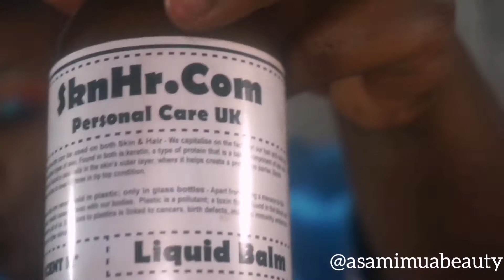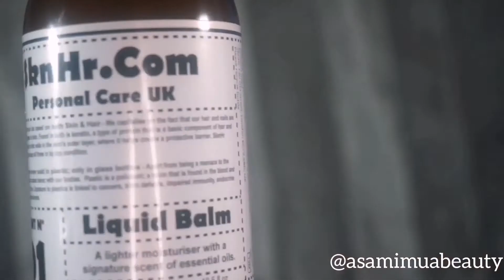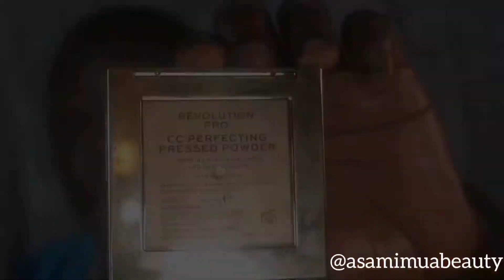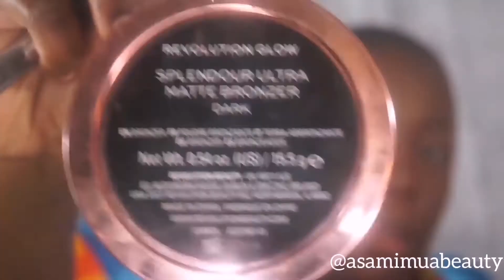BLACKOWNED SKINCARE BRAND: SKNHR /Super Simple cutcrease Makeup Tutorial /Makeup for over 35s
Hey everyone!
Welcome  (back to my channel)
I have decided to do a giveaway when I finally reach 3000 followers on IG.

 Want to enter???  Simply follow these easy steps:
2. Tag your friends (1 tag per comment) you can tag and comment as much as you want!

3. For a BONUS entry to this post on your IG feed in your stories, don’t forget to tag me @asamimuabeauty
Contest ends  when I get 3001 followers, so let's get to it!!
Winners will be contacted privately.
I will be verifying that all winners are legit by requesting a DM call. Im not responsible for items that have been lost or damaged in transit. Or, depending on where you live, any custom fees that may be accrued

Good luck!

In this new series, I'll be trying out some skincare products by brown/black owned businesses based on my specific skin type (oily/combination with mild hyperpigmentation - I'm excessively melanated in some areas )
Although Ive generally been blessed with good skin , I do see a change; I have some hyperpigmentation around eyes and mouth these days. And have suffered from dehydration around my brows due to lack of water intake.
Products I received:

Bottle Balm
Another scrumptious blend of natural and certified organic ingredients, including shea butter, coconut, grapeseed and avocado oil, in Jars.

Liquid Balm

A scrumptious blend of natural and certified organic ingredients, including shea butter, coconut and avocado oil.

Sulphate-free. Colour-safe.

**IM NOT A DOCTOR OR DERMATOLOGIST, SO PLEASE SPEAK TO PROFESSIONAL IF YOUR SKIN IS SENSITIVE OR HAVE ANY MEDICAL ISSUES BEFORE USING ANY PRODUCTS MENTIONED, HOWEVER SOME PRODUCTS WILL BE SPECIFICALLY FOR SENSITIVE SKIN **

Products used

Face
@mehroncosmetics Skin Prep Pro
@embryolisseuk Lait
@juviasplace Concealer J9
@lagirlcosmetics Proconceal in Mahogany
@esteelauder Double wear Foundation 8C1
@MarioBadescu  Lavender and Rose Facial Spray
@bennyemakeup Banana Powder
@revolutionpro Cc Perfecting Pressed Powder in Warm Golden, Dark and Deep
@revolutionpro Cc Perfecting Pressed Powder in Dark
@juviasplace Bella Blush
@juviasplace Heroine Glow 1 & 2

Brows
@anastasiabeverlyhills Dip Brow in Granite

Eyes

@bhcosmetics 28 Modern Mattes Eyeshadow
@juviasplace Nubian and Festival Palettes
@crayoncase Box of Crayons Palette
@amusecosmetics Liquid Liner
@collectionscosmetics Mascara
Lashes from ebay

For lip
@juviasplace The Chocolate Palette

@orange eyeshadow in @crayoncase Box of Crayons Palette

Interlude Burna Boy

LIKE (if you do) , COMMENT , SHARE ❤️